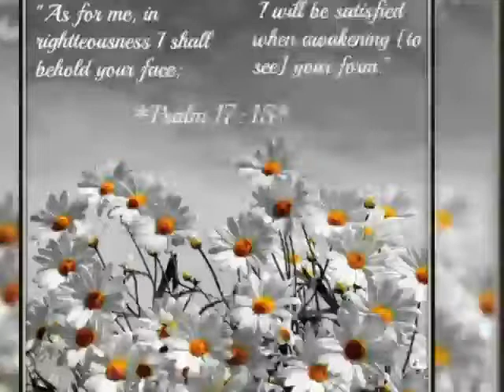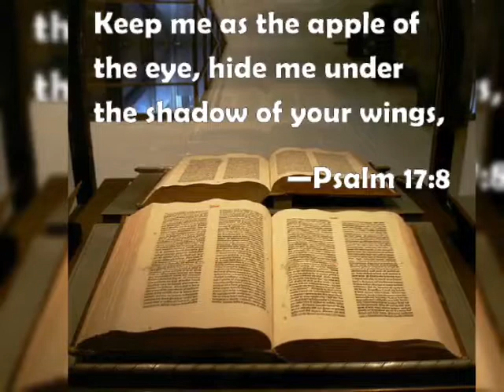Responsorial Psalm 17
R. (15b)  Lord, when your glory appears, my joy will be full.
Hear, O LORD, a just suit;
attend to my outcry;
hearken to my prayer from lips without deceit.
R. Lord, when your glory appears, my joy will be full.
My steps have been steadfast in your paths,
my feet have not faltered.
I call upon you, for you will answer me, O God;
incline your ear to me; hear my word.
Keep me as the apple of your eye,
hide me in the shadow of your wings.
But I in justice shall behold your face;
on waking I shall be content in your presence.

Taken from NCBC'S Sunday TV Mass